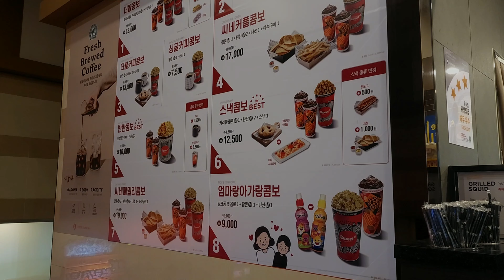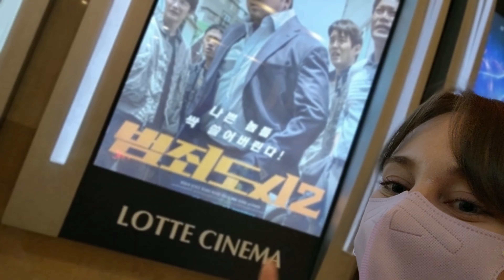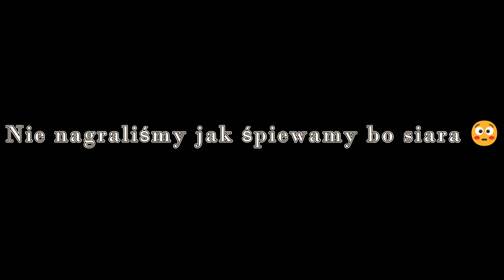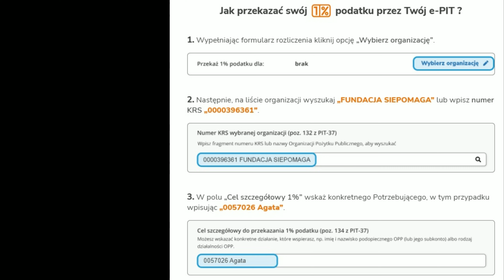Krótki vlog, koreańskie kino 🎥